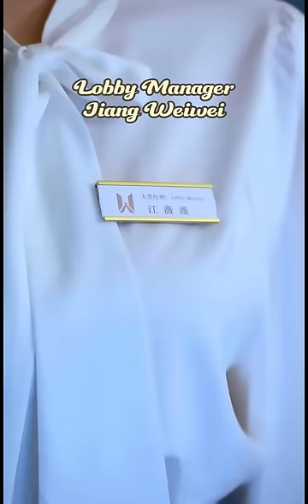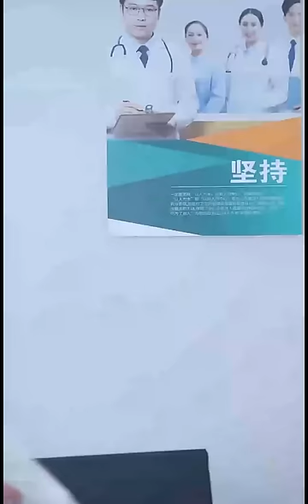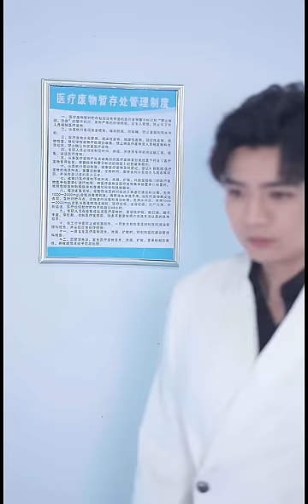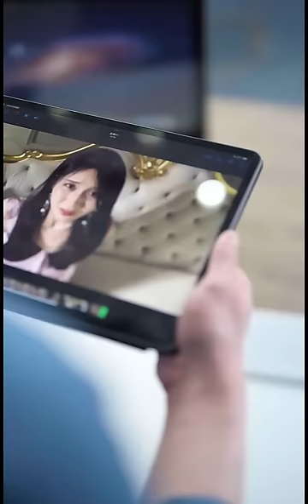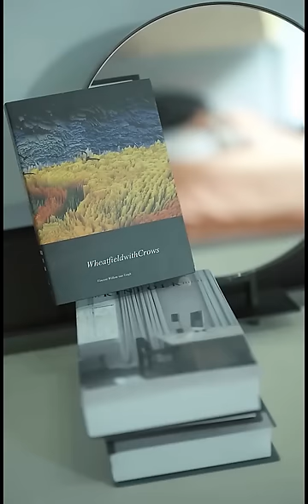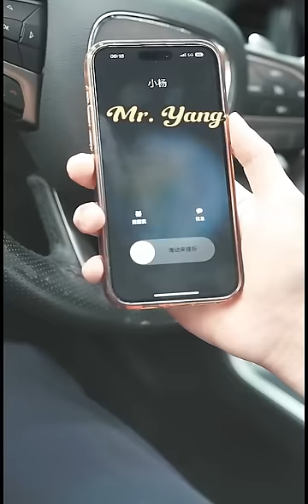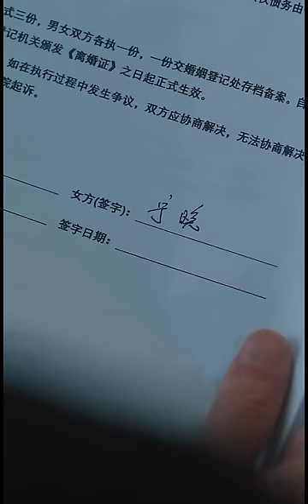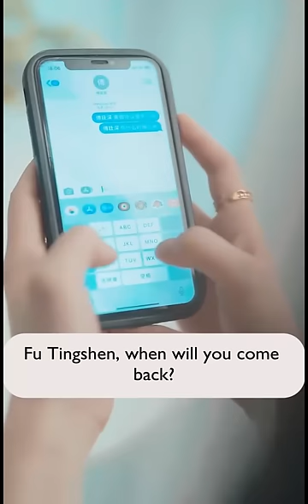The CEO obviously loves her very much, but he always hurts her